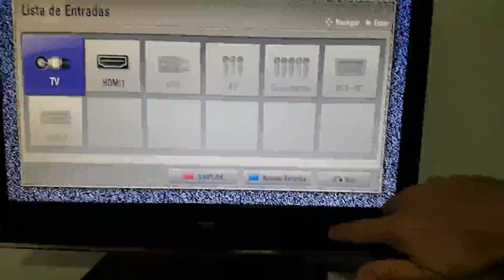Troca do módulo RF Atari 2600S do Marcel / SP